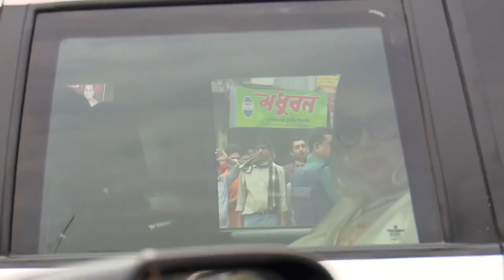“বাংলাদেশের জনগণের হিয়া, তুমি মোদের খালেদা জিয়া”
৯ ডিসেম্বর, ২০২১
দেশনেত্রীকে নিয়ে রচিত গান- “বাংলাদেশের জনগণের হিয়া, তুমি মোদের খালেদা জিয়া”
কথা ও পরিচালনায়ঃ আতিকুর রহমান রুমন
সূর ও সঙ্গীতঃ এনামুল হক জুয়েল
কণ্ঠঃ প্রিয়ম সাজিদ
নির্মাতাঃ আব্দুল মতিন